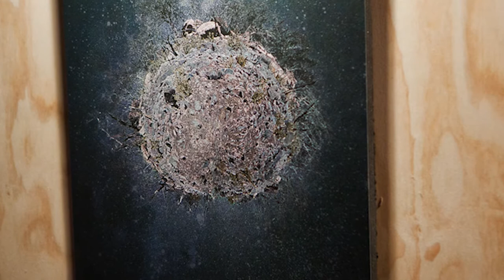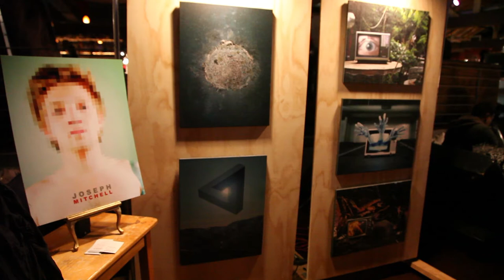Joseph Mitchell RAW:Pomona "Holiday RAWk" 12.2011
RAW:Pomona "Holiday RAWk" 12.2011